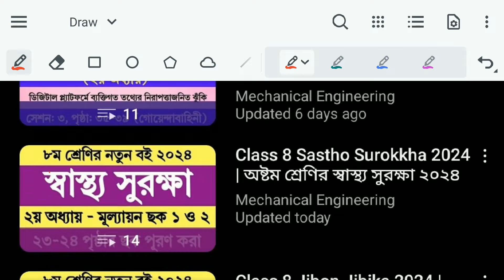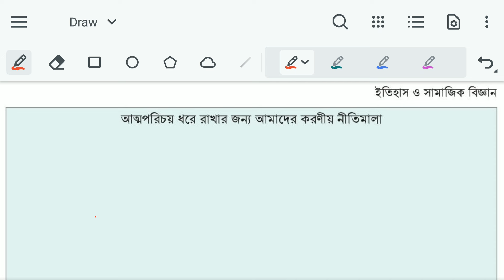Itihas o samajik biggan class 8 page 31 | ৮ম শ্রেণির ইতিহাস ও সামাজিক বিজ্ঞান ২য় অধ্যায় ৩১ পৃষ্ঠা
পর্ব ১০ । অধ্যায় ২ । অনন্যতায় একাত্মতা

ইতিহাস ও সামাজিক বিজ্ঞান অষ্টম শ্রেণি ৩১ পৃষ্ঠা নতুন কারিকুলাম ২০২৪

দলগত কাজ ৩:

দলে আলোচনা করে ঠিক করি সমাজের মানুষ আত্মপরিচয়ের অনন্যতা ও বৈচিত্র্য ধরে রাখতে হলে কী কী চ্যালেঞ্জের সম্মুখীন হয়ে থাকে। এই চ্যালেঞ্জ মোকাবিলায় আমরা কী কী নীতিমালা অনুসরণ করতে পারি।

ইতিহাস ও সামাজিক বিজ্ঞান অষ্টম শ্রেণি ২য় অধ্যায়
অষ্টম শ্রেণির ইতিহাস ও সামাজিক বিজ্ঞান ২য় অধ্যায়
Itihas o samajik biggan chapter 2
অষ্টম শ্রেণির ইতিহাস ও সামাজিক বিজ্ঞান ৩১ পৃষ্ঠা
Class 8 new curriculum itihash o samajik biggan chapter 2 2024
৮ম শ্রেণি ইতিহাস ও সামাজিক বিজ্ঞান নতুন কারিকুলাম ২০২৪
Class 8 new curriculum history book 2024 chapter 1
অষ্টম শ্রেণির নতুন ইতিহাস ও সামাজিক বিজ্ঞান বই
নতুন কারিকুলামের ৮ম শ্রেণির ইতিহাস ও সামাজিক বিজ্ঞান
class 8 itihash o samajik biggan book 2024
class 8 new curriculum itihash o samajik biggan book 2024
class 8 new history book 2024
class 8 itihash o samajik biggan 2024
class 8 itihash o samajik biggan 2024 chapter 2
৮ম শ্রেণির ইতিহাস ও সামাজিক বিজ্ঞান ২০২৪
৮ম শ্রেণির ইতিহাস ও সামাজিক বিজ্ঞান ২০২৪ ২য় অধ্যায়
৮ম শ্রেণির নতুন কারিকুলাম ইতিহাস ও সামাজিক বিজ্ঞান ২০২৪
নতুন কারিকুলামের ৮ম শ্রেণির ইতিহাস ও সামাজিক বিজ্ঞান বই ২০২৪